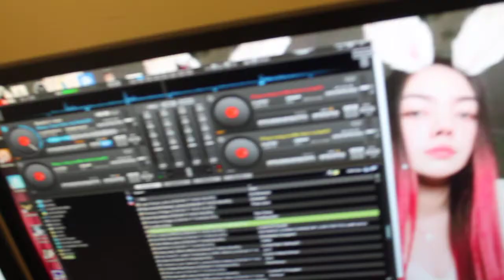Congrats AA!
2nd vid nten mga kalodibels! walang tulog juskooo...